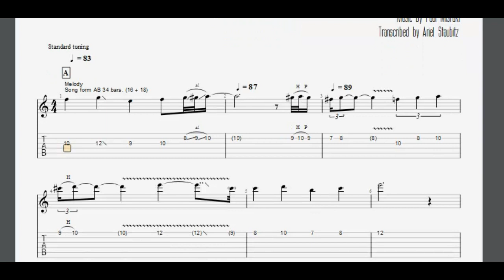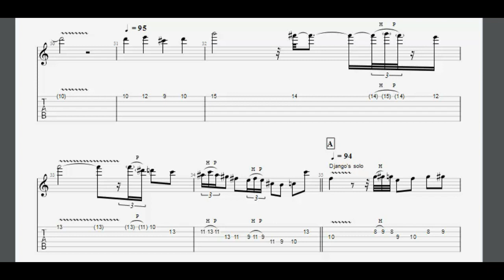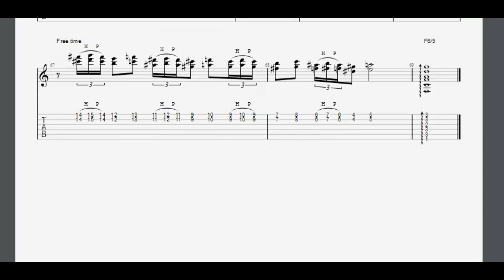Insensiblement - Django Reinhardt (Jazz guitar transcription)